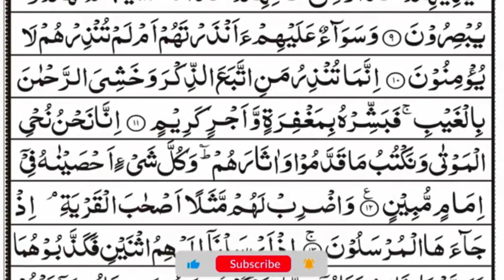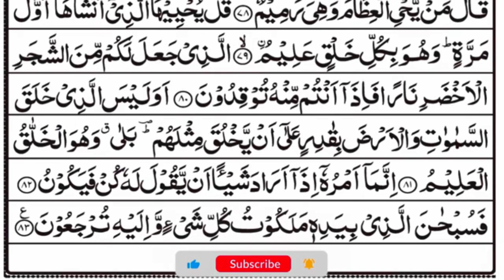Surah Yasin (Yaseen) | By Sheikh Abdul Rahman As Sudais | Full With Arabic Text (HD) 36سورۃ یس-Ep14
Title: Surah Yasin (Yaseen) | By Sheikh Abdul Rahman As Sudais | Full With Arabic Text (HD) 36سورۃ یس-Ep14

Voice : Qari Minar Sudais
Lyrics : Quran Karim ( القران الكريم )
Editing : Sahriyar
yasin
yasin surah
Surah Yasin
surat rehman
ya-seen
rahman surah
ya-sin
yasin surah
surat rehman ki tilawat
Yaseen
Surah Rahman
Recitation
Quran
tilawat e quran surah yasin
yasin sura
Arabic Text
yasin
yaseen
quran tilawat
Yasin
quran
tilawat